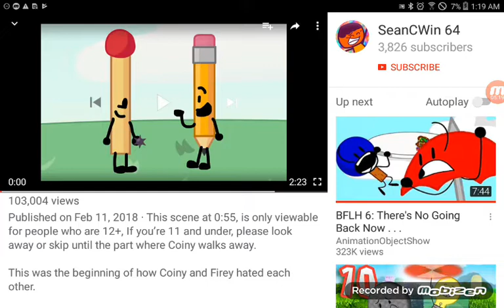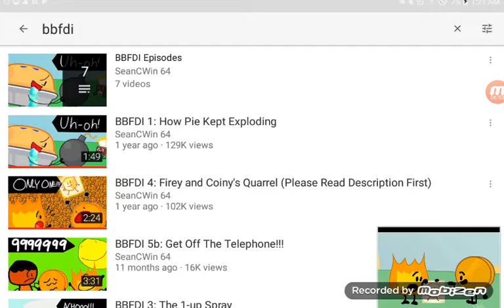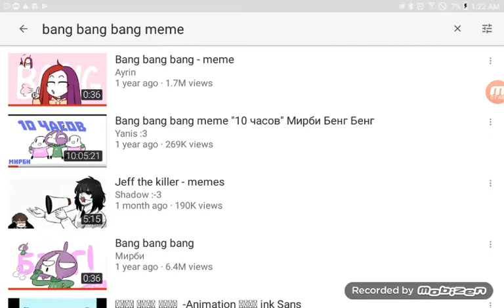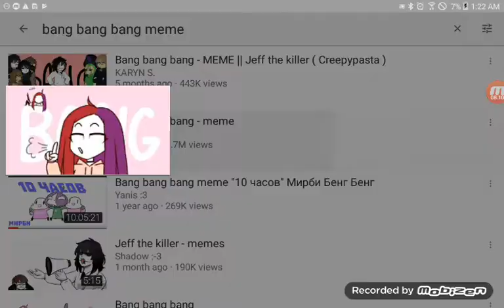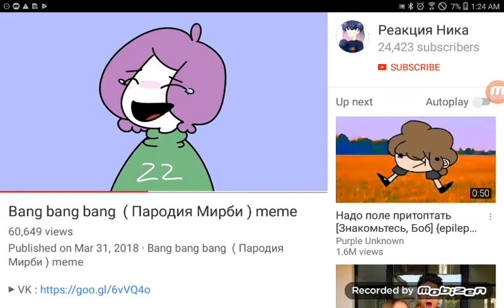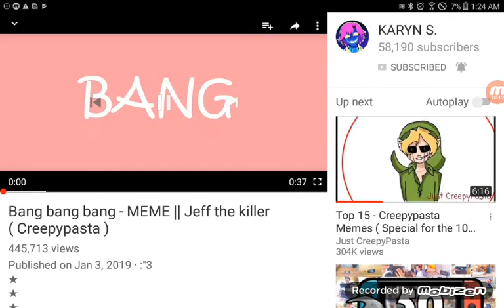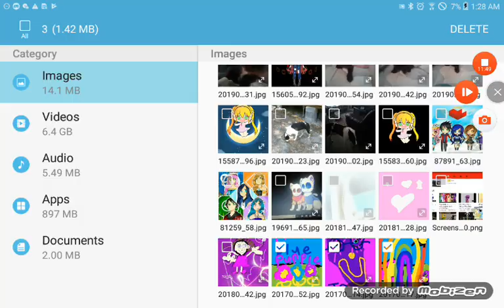Try not to laugh challenge. Plz sub😢